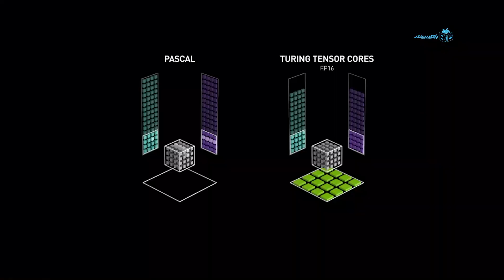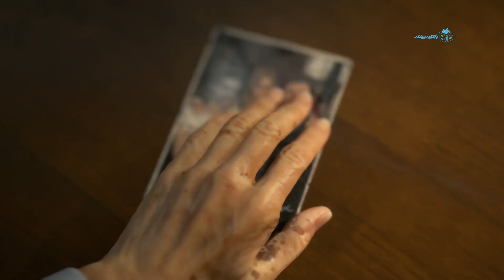تفاوت‌های نسخه کامپیوتر خدای جنگ با پلی استیشن چیست؟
بعد از ماه‌ها شایعات ریز و درشت ، سونی بالاخره عرضه نسخه کامپیوتر بازی محبوب خدای جنگ را تایید کرد. شایعه ای که از مدت ها پیش از سمت چندین و چند منبع معتبر شنیده می شد و حتی نام بازی در فهرست فاش شده عناوین پی سی در دیتا بیس انویدیا به چشم می خورد. حالا سونی رسما خبر عرضه پورت  کامپیوتر بازی خدای جنگ را اعلام کرد.  آخرین عنوان عرضه شده از این سری بازی محبوب که در سال 2018 برای پلی استیشن 4 عرضه شد و نه تنها پرفروش ترین نسخه سری نام گرفت بلکه با کسب متوسط نمره 94 و دریافت جایزه بهترین بازی سال از مراسم گیم آواردز به یک دستاور هنری برای کمپانی ژاپنی تبدیل شد. در این آیتم به سراغ بهبودهای نسخه کامپیوتر بازی گاد او وار ، تفاوت های این نسخه با ورژن کنسولی و همچنین دلیل عرضه عناوین انحصاری پلی استیشن برای پی سی خواهیم رفت. پس با ماه همراه باشید.